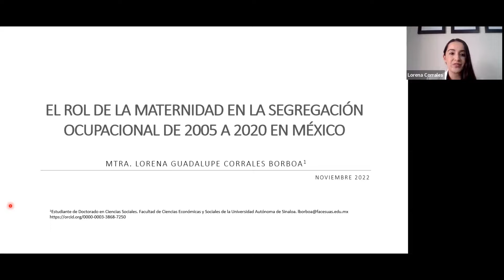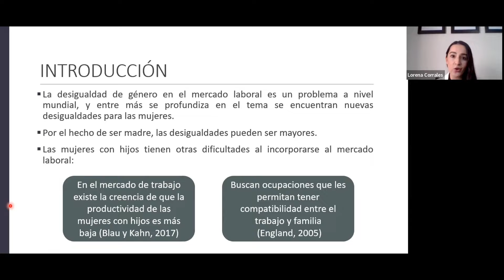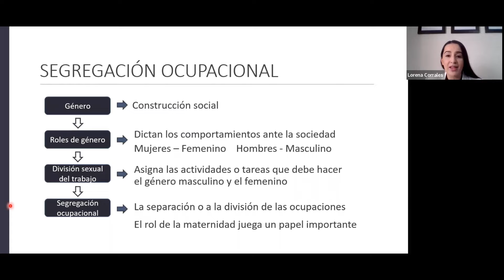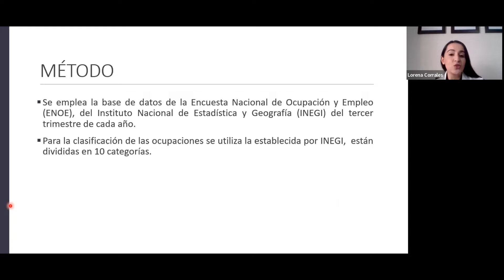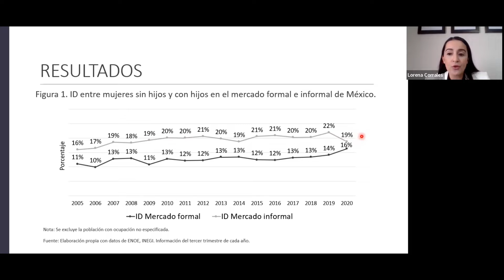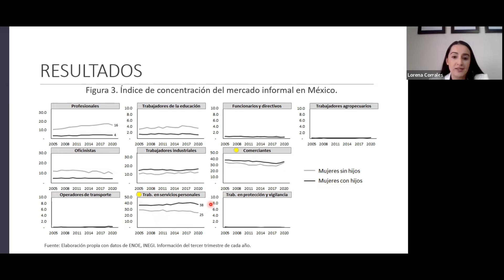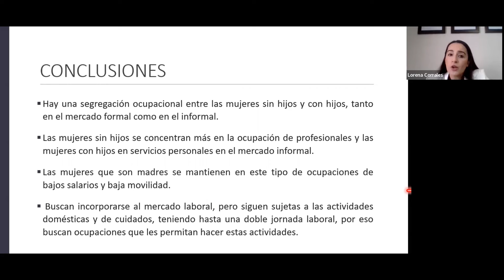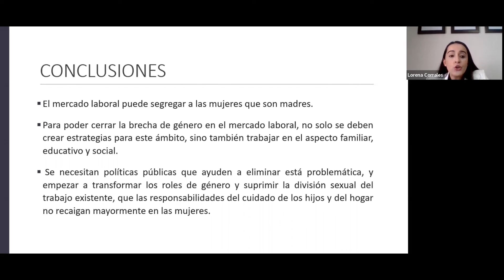El rol de la maternidad en la segregación ocupacional de 2005 a 2020 México", Lorena Corrales Borboa